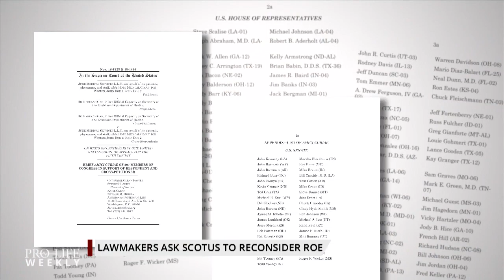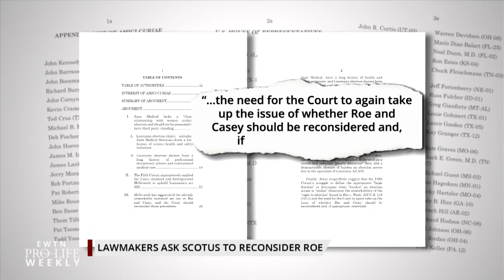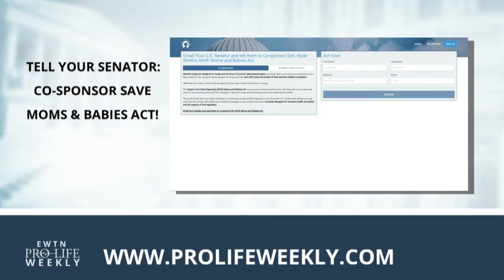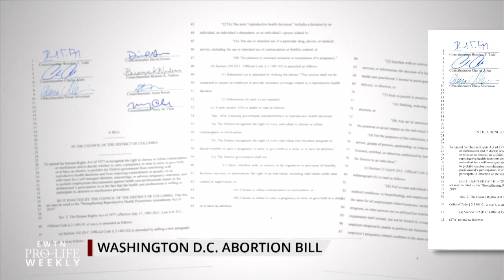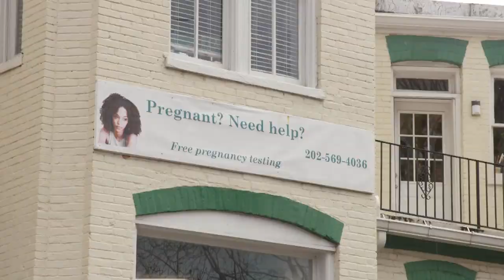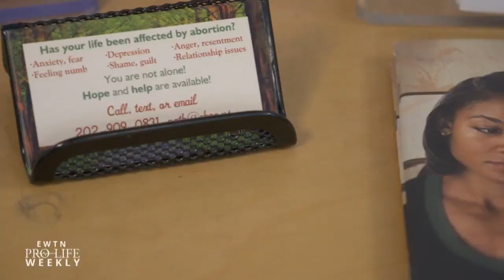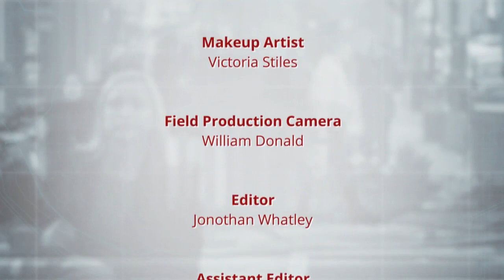EWTN Pro-Life Weekly 2020-01-09 | Full Episode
Over 200 members of Congress ask the Supreme Court to reconsider Roe vs. Wade—Rep. Greg Murphy and the Susan B. Anthony List’s Marjorie Dannenfelser join us for analysis. The Washington, D.C. city council weighs deregulating abortion in the nation’s capital—Mary Forr, manager of Catholic policy and advocacy for the Archdiocese of Washington, tells us how local Catholics are voicing their opposition to the bill. Actress Michelle Williams used her Golden Globes acceptance speech to promote abortion—Catherine Hadro “Speaks Out.” And we introduce you to the Capitol Hill Pregnancy Center, a group serving pregnant women steps from Congress. EWTN Pro-Life Weekly with Catherine Hadro airs on EWTN every Thursday night at 10 pm ET. It re-airs on Sundays at 10 am and Tuesdays at 1 pm. EWTN Pro-Life Weekly with Catherine Hadro airs on EWTN every Thursday night at 10 pm ET. It re-airs on Sundays at 10 am and Tuesdays at 1 pm.